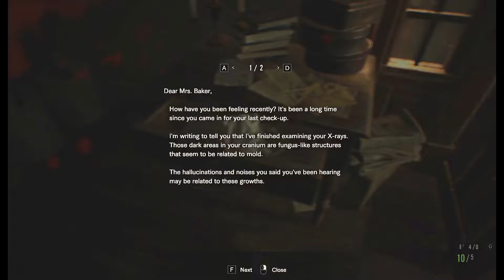WHAT IN THE BLACK F@!# IS THAT??? - Resident Evil 7 | Part 3 (PC | 860m)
Part 3 of Ethans fucked up journey as he finds himself in a situation where he faces a black fuck and another showdown with his daddy.

I'm Partnered with Freedom and they'll help you grow faster here on Youtube, partner with them now

Eyy, Please no Negative or Hateful comments, let's love each other.